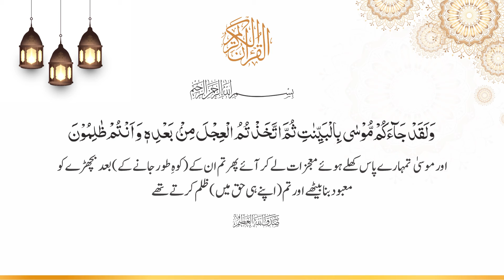Surah Baqarah Ayat No. 92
وَلَقَدۡ جَآءَکُمۡ مُّوۡسٰى بِالۡبَيِّنٰتِ ثُمَّ اتَّخَذۡتُمُ الۡعِجۡلَ مِنۡۢ بَعۡدِهٖ وَاَنۡتُمۡ ظٰلِمُوۡنَ

اور موسیٰ تمہارے پاس کھلے ہوئے معجزات لے کر آئے تو تم ان کے (کوہِ طور جانے کے) بعد بچھڑے کو معبود بنا بیٹھے اور تم (اپنے ہی حق میں) ظلم کرتے تھے